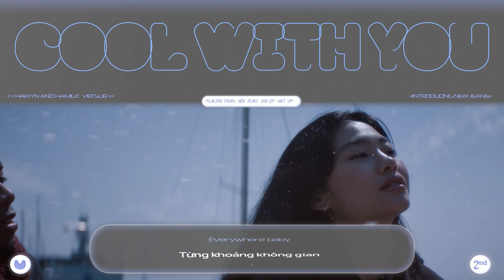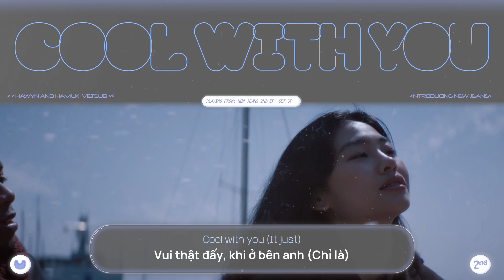• Vietsub • NewJeans 'Cool With You' | Hawyn & Hamilk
Translator: Souris
Designer: June D
Video Editor: June D
Typesetter & Encoder: June D
Timer: Hawyn
Effect: BacHa97
Song: Cool With You
Artist: NewJeans
Album: Get Up
Software used: Adobe Photoshop, Adobe Premiere Pro, Aegisub.